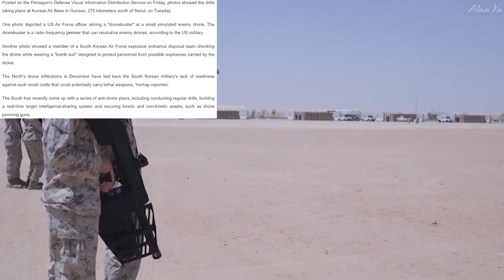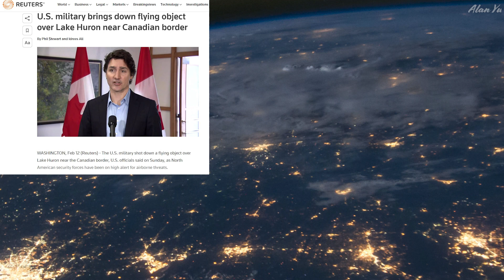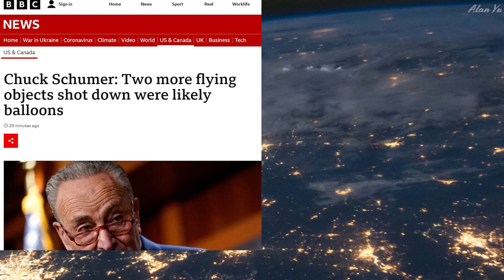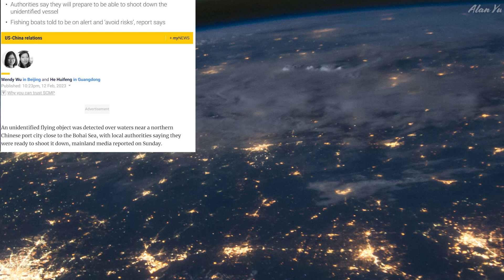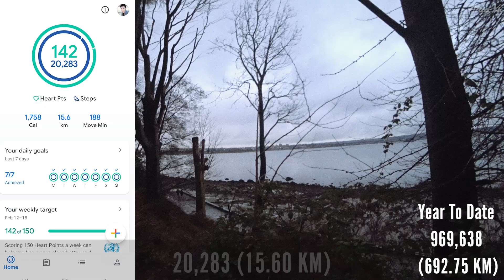Counter Drone Training US and South Korea, Unknown Flying Objects Canada and China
-US and South Korea training to counter small drones
-US, Canada and China reporting unknown flying objects and taking action against them
-Squirrels, ducks and rabbit
-Thermal video of people
-Drone video of sky and night

0:00 Intro And Weather
0:24 Drones Counter
2:27 Airspace Conflict
4:32 Wildlife And Thermal
5:42 Drone Video